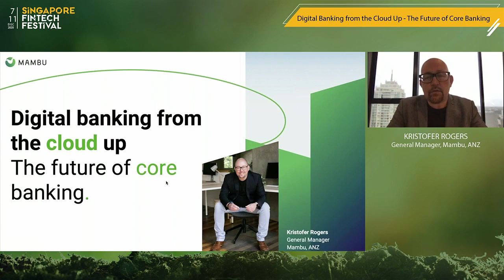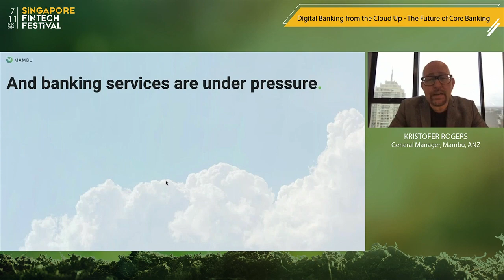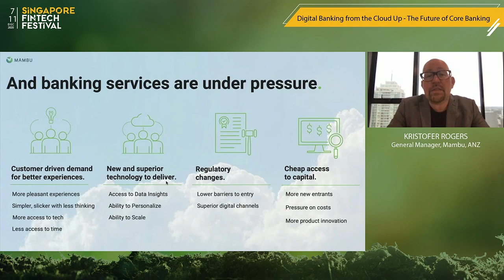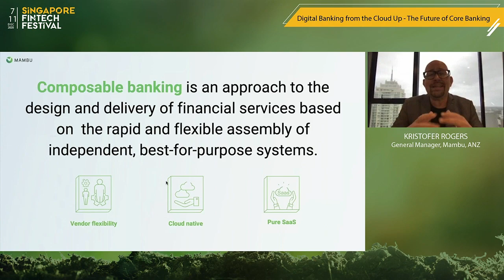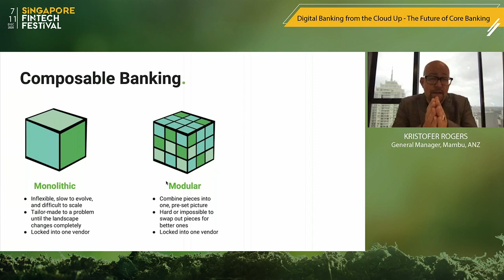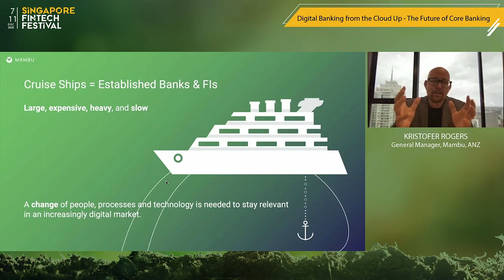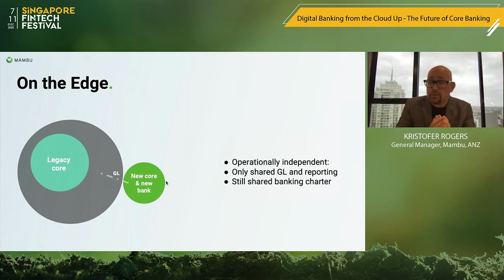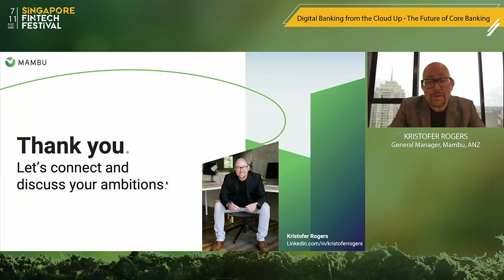Digital Banking From The Cloud Up The Future Of Core Banking | SFF 2020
Speaker:
Kristofer Rogers, General Manager, Australia & New Zealand (ANZ) , Mambu

- Featured on Green Shoots channel at SFF 2020